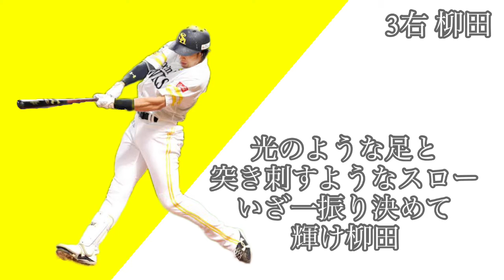福岡ソフトバンクホークス1-9 パ・リーグCSファイナルステージ 10/13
福岡ソフトバンクホークス、CSファイナルステージ第2戦の1-9です。